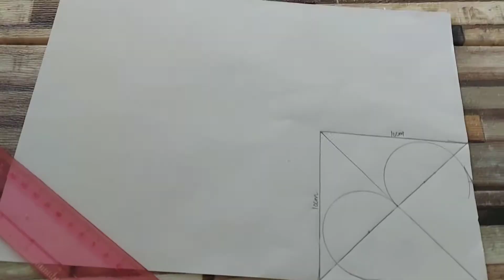How to Make Independence Day Card| DIY| Independence Day Special Greeting Card| Handmade Card|Achsah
How to Make Independence Day Card| DIY| Independence Day Special Greeting Card| Handmade Card
Last Minute Independence Day Card making ideas
Materials Required
*Colour Paper
*Glue
*Scissors

15th august independence day| Card Making Ideas| Occasional Card Making Ideas| Happy Independence Day